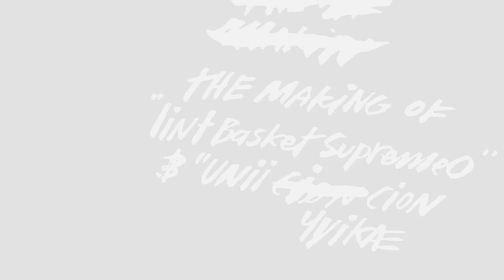Thomas Campbell: Lint Basket Supremeo and Unii Ciøn Yyikæ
See artist Thomas Campbell at work in his studio creating work for his two part exhibition at the Nora Eccles Harrison Museum of Art in Logan, Utah.